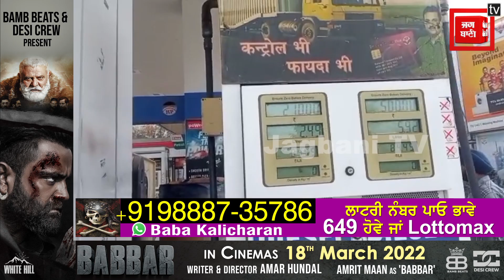ਤੇਲ ਦੀ ਕੀਮਤਾਂ ਵਧਣ ਨਾਲ ਲੋਕਾਂ ਦੀ ਜੇਬ 'ਤੇ ਕਿੰਨਾ ਅਸਰ ਪੈ ਰਿਹਾ, ਜਾਣੋ